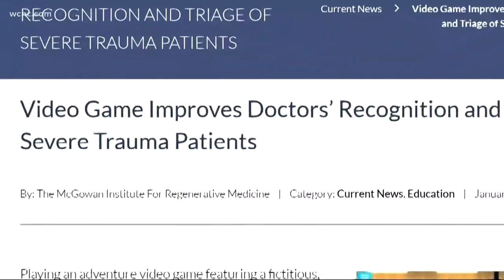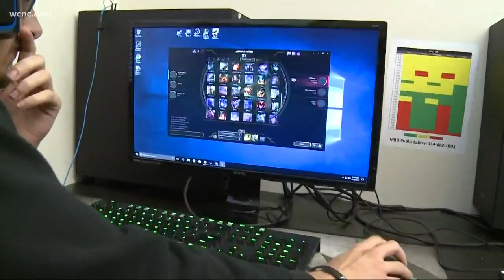Gaming's good practice for kids who want to be surgeons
One study found that better video gaming skills resulted in fewer laparoscopic surgery errors and faster procedures.